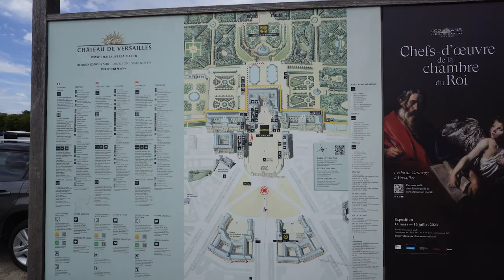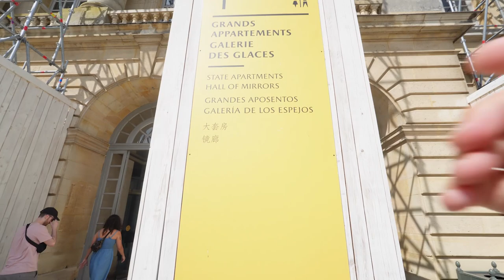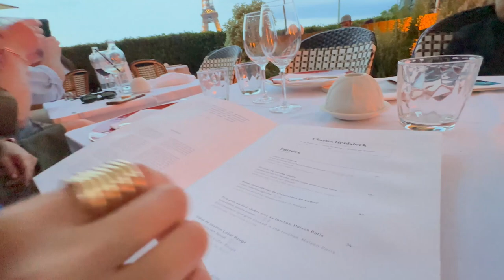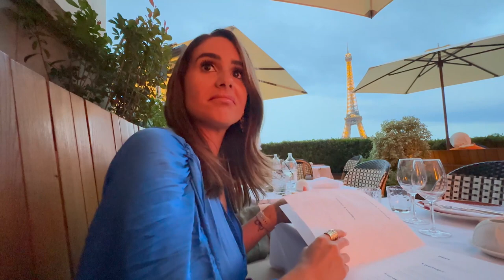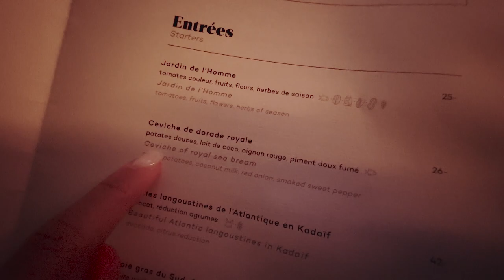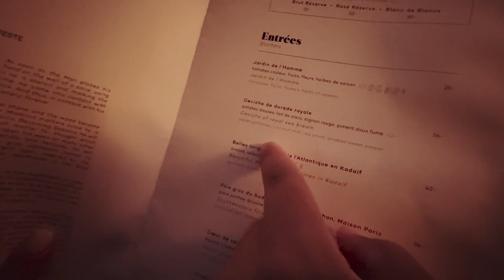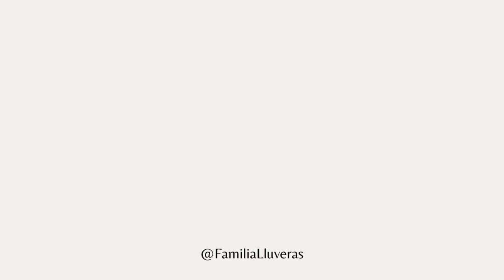Lo que nadie te dice de PARIS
Hola Familia!! Paris es un lugar espectacular y tienen que ir a visitarlo, pero en este último video de PARIS VLOG pasaron demasiadas cosas que NO se lo pueden perder para que NO cometan este mismo error. También fuimos al palacio de versalles y al restaurante más costoso de PARIS 🇫🇷😱

↓↓↓↓ SOCIAL MEDIA LINKS ↓↓↓↓
Amazon Store